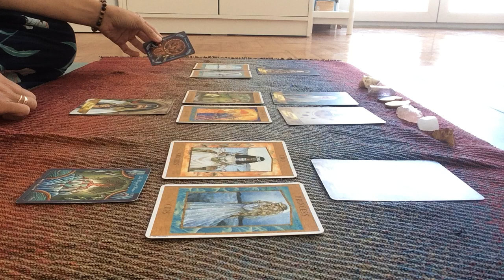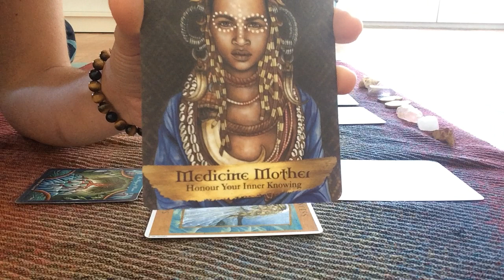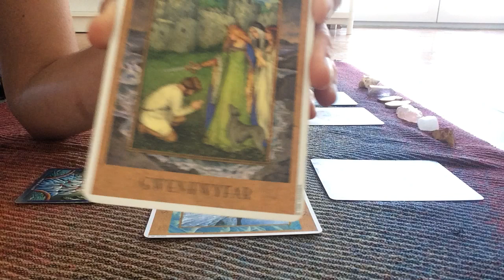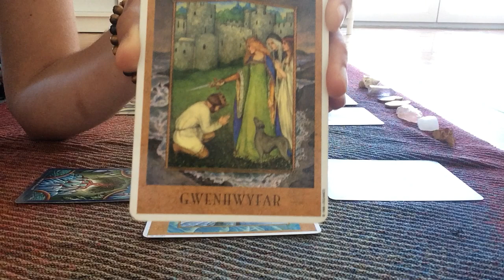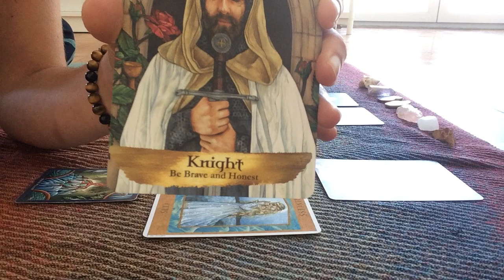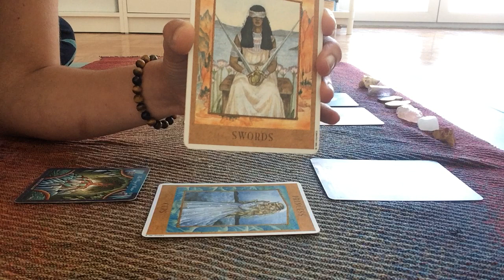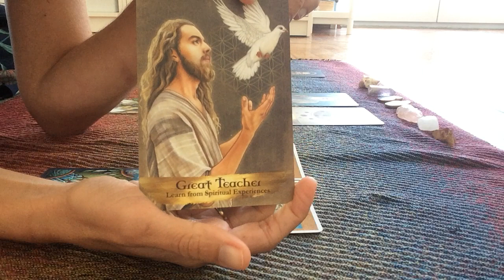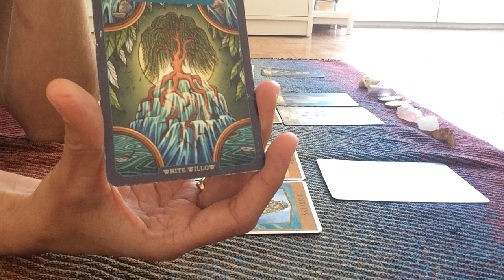New Moon Eclipse Gemini June 2021✨Choose the higher frequency of Life to create your reality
After a looooong break the Moon readings are back!!

Some of the themes of this moon:

-Seeing yourself in a new light, recognizing yourself.
-Pay attention to your inner dialogue
-Be ready to have fun and enjoy life!
-Choosing the higher frequency of life to shift your reality

Decks:
-“The Goddess tarot” by Kris Waldherr
-“Angels and Ancestors Oracle Cards” by Kyle Gray and Lily Moses
-“The Illustrated Herbiary” by Maia Toll and Kate O’Hara

Noémie Narayan jot.